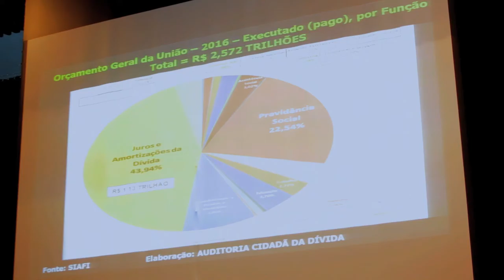Melhores momentos - Seminário Reforma ou o fim da nossa aposentadoria?